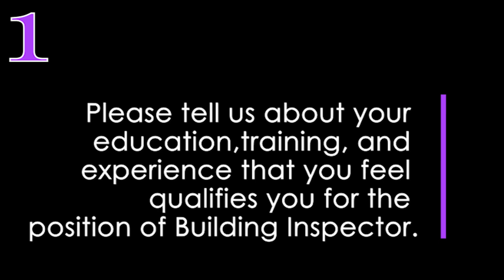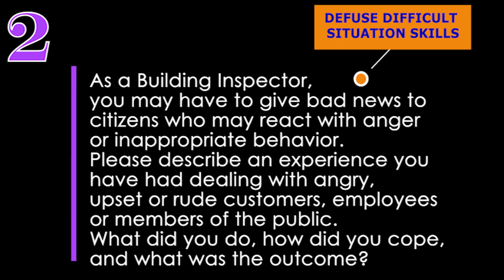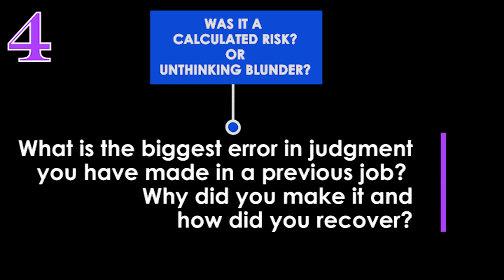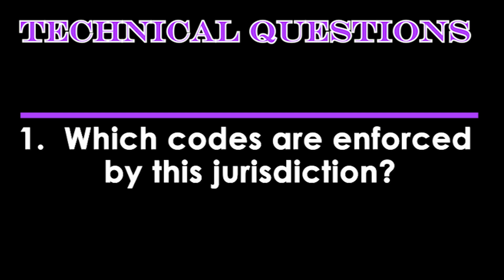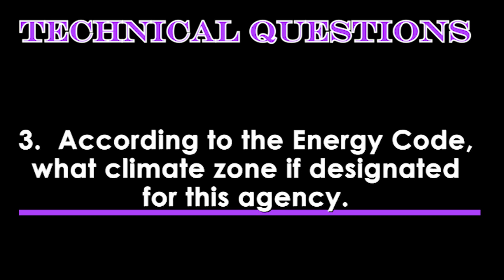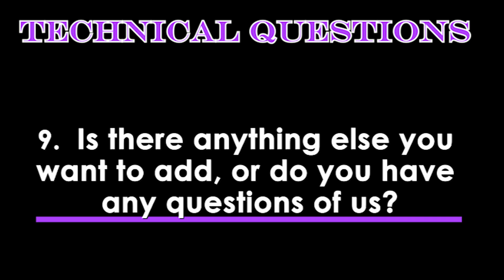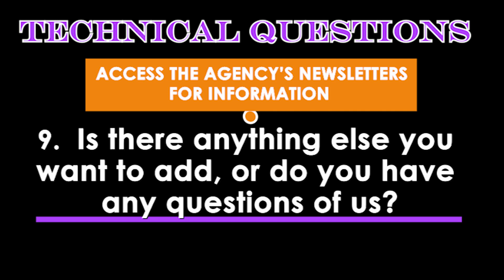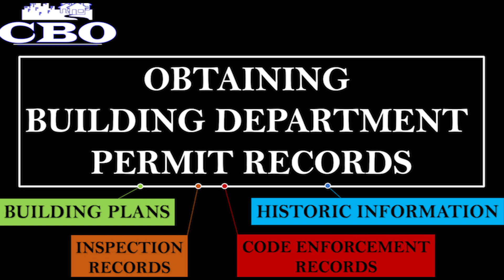Building Inspector Job Interview Example Questions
Preparing for a building inspector job interview? Watch this video for valuable insights and example questions to help you succeed in your interview.

Intro -- 0:00
Question 1:  Tell us about yourself... -- 0:53
Question 2:  How you handle upset customers (scenario based question) -- 1:45
Question 3: Experience with records keeping question -- 2:40
Question 4:  What is the bigger error in judgement you made?  -- 3:25
Question 5:  What are your strengths and what are your weaknesses? -- 3:57

TECHNICAL QUESTIONS
Question 1:  Which codes are enforced by this agency? -- 5:30
Question 2:  What are the model codes to the State Codes? -- 5:50
Question 3:  What are the Climate Zone is designated for this agency?  - 6:09
Question 4: What is the maximum required rise and run for a set of stairs in a dwelling? -- 6:29
Question 5:  Certificate of Occupancy based question -- 6:39
Question 6:  What is a GFCI and requirements -- 7:12
Question 7:  What is a AFCI and requirements -- 7:22
Question 8:  What is an R- Occupancy and what is a B-Occupancy? -- 7:30

Final Question

Is there anything else you want to add, or do you have any questions? -- 8:17
Additional Information -- 9:22

The intent of this video is to complement the Career In Building Inspection video in hopes to further help those of you who are in process of attaining a career in the profession, or those of you interested in the profession.

In the variety of interview panels I have participated in, these are the some of the most frequently asked; or often times, the questions asked are similar.

From foundation to final inspections; and all else in between.